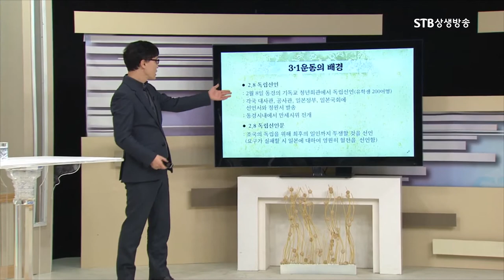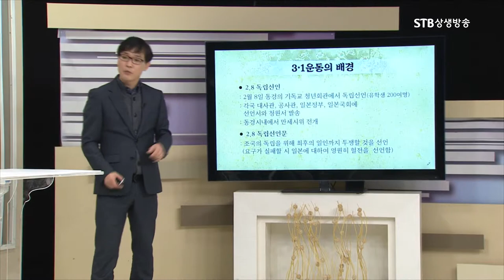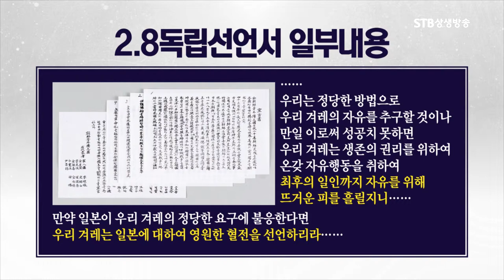3.1운동 전에 2.8독립선언이 있었다, 동경중심에서 일어난 어린 유학생들의 독립선언